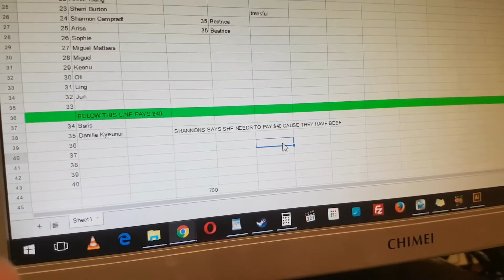#157 - Drunken Shannanigans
Shannon is a fun person. Come learn a bit more about her as we sit down and create some new concoctions in the early morning. Also follow Shannon on instagram : shannoncampradt

Music
'Girls - Instrumental' - The 1975
'Eyes on Me' - Desired
New daily vlog every day! I run a dance studio in Sydney, Australia and travel, explore and experience life! I'm always interested in checking out cool things and meeting amazing people so drop me a comment if you have something to recommend!